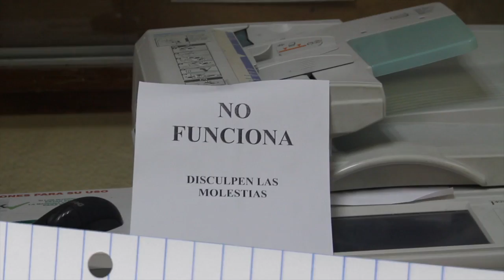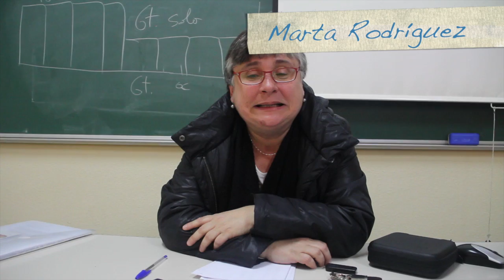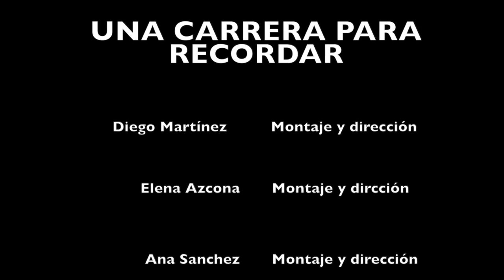Trailer Musicologia UCM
This video is about tics